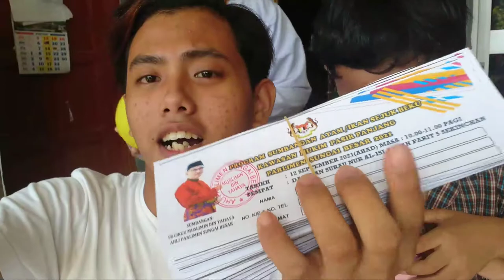(MALAY) Pergi bagi coupons dekat 700 rumah!!